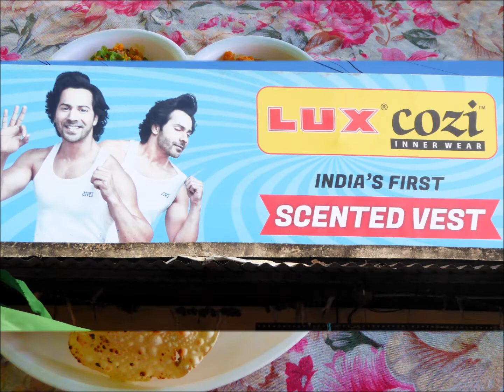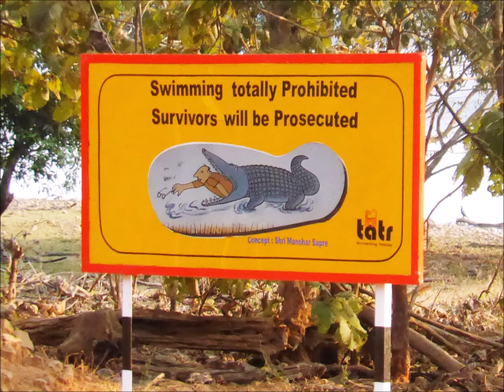INDIA: Madhya Pradesh & Maharashtra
Travel slide show of four national parks in Madhya Pradesh and Maharashtra, India plus Mumbai in January 2020.  National Parks include Satpura, Kanha, Pench, and Tadoba.  Photos include Tickell's Blue Flycatcher,  leopard, Indian roller, Mugger crocodile, Indian elephant, Gaur, white-eyed buzzard, water buffalo, Thali, spotted deer, Sambar deer, Mahoot, jackal, little green bee-eater, and black-faced langur monkey.  Mumbai photos include Gateway of India, Mahalaxmi Dhobi Ghat (open air laundry), and Prince of Wales museum.  Music: La Tripleta - virtualdjmax (ccMixter)